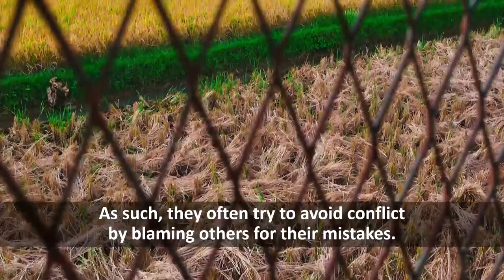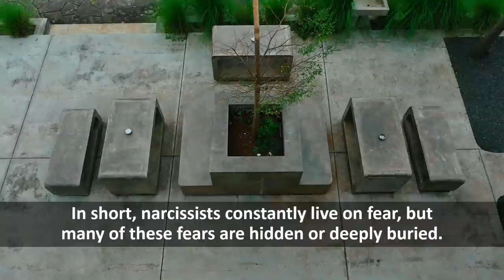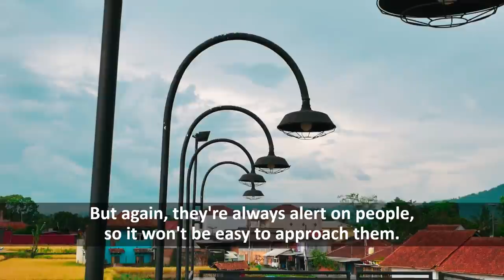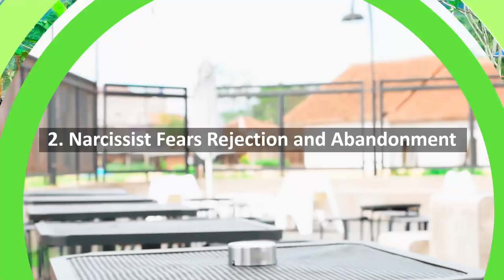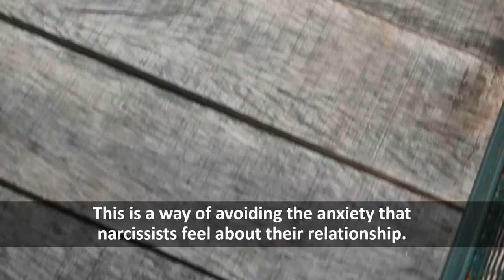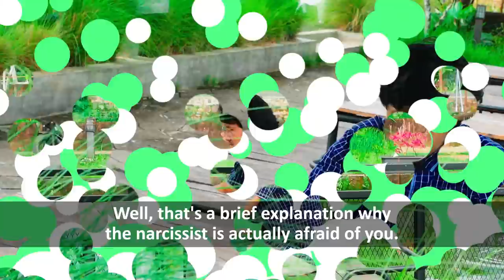Why The Narcissist Is Actually Afraid Of You, Things That Constantly Make Narcissists Feel Paranoid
It's important to understand that narcissists like to feel in control of their environment and are constantly on the lookout for signs of a problem. They're extremely controlling and are afraid of any change. As such, they often try to avoid conflict by blaming others for their mistakes. The fear of being discovered is the primary motivation for narcissists to be abusive and controlling. They try to keep you constantly on high alert, and they also try to give the illusion of success by using their manipulation tactics to manipulate and dominate their victims.

Time Stamp
0:00 - Intro
0:03 - Opening
1:48 - Narcissist Tends to See You As a Threat
3:10 - Narcissist Fears Rejection and Abandonment
4:10 - Narcissists Afraid You Will Expose Them
4:28 - Narcissists Afraid of Losing Control
5:03 - Ending